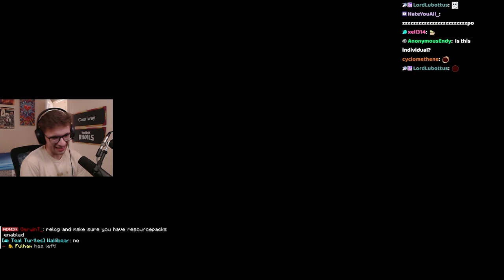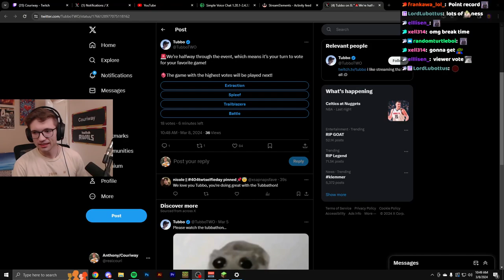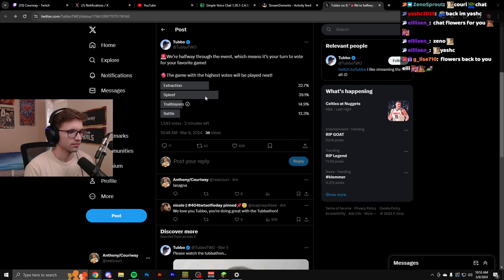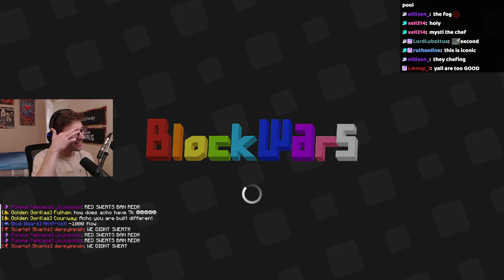Tubbo Silly Blockwars event w/ Fulham Feinberg & Mysticat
main channel:  @Couriway